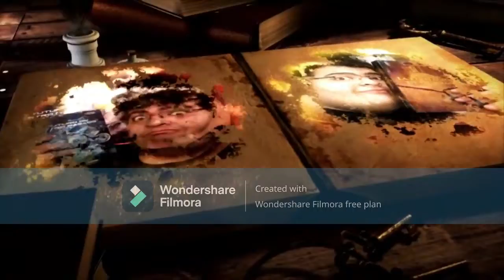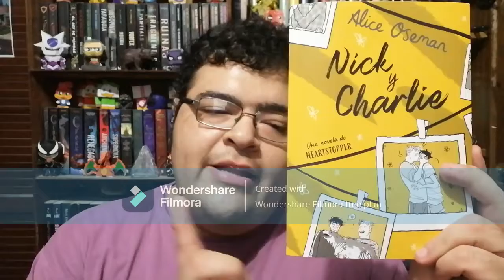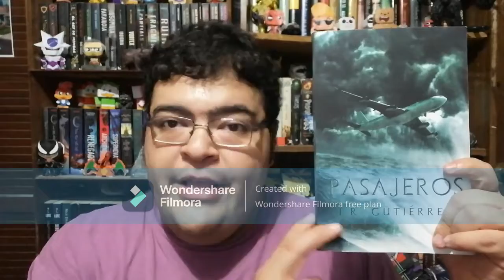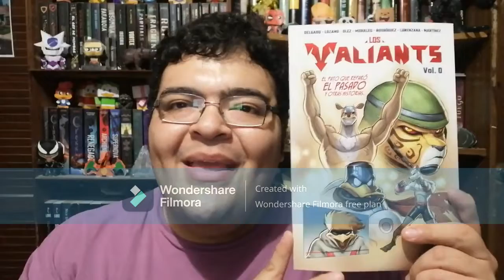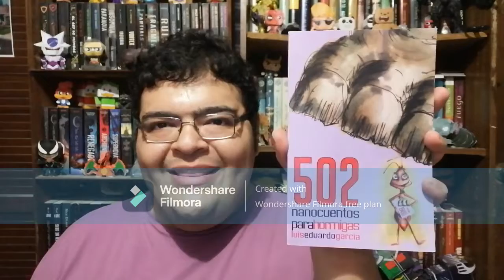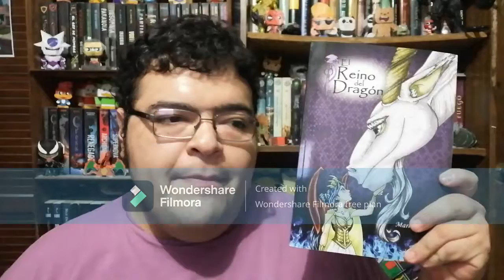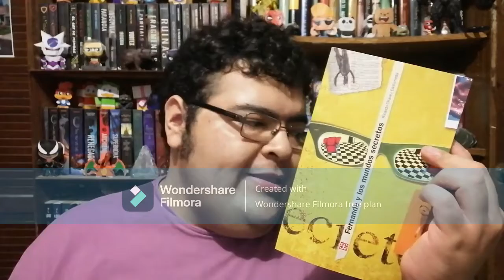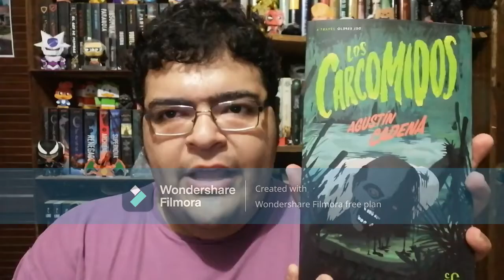Book Haul Feria Internacional del libro Monterrey 2022, Parte 1; Las Puertas de La Literatura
Mis libros estan a la venta en amazon en ambos formatos, Papel y digital

Mis Paginas:

El Engaño

Contactame en

GoodReads

Wattpad

BEEK

Gracias...